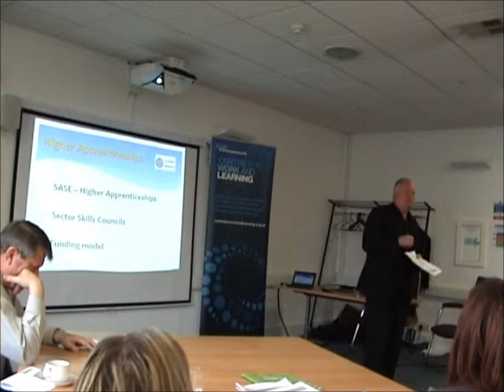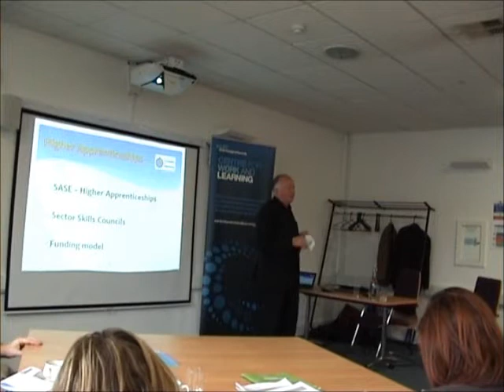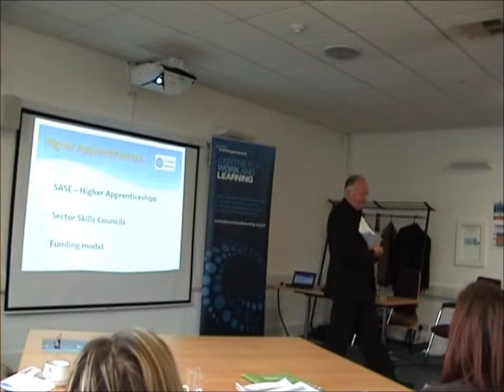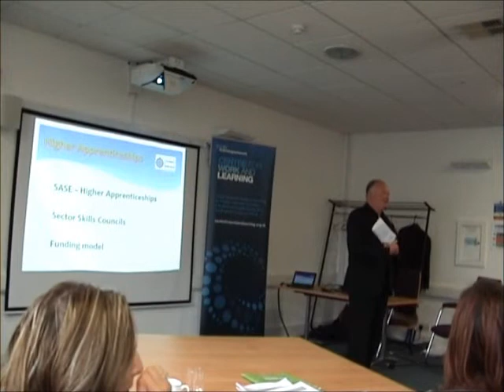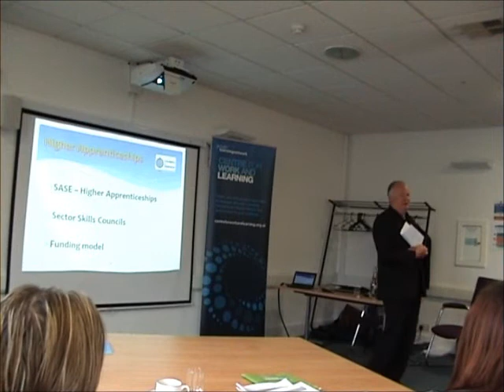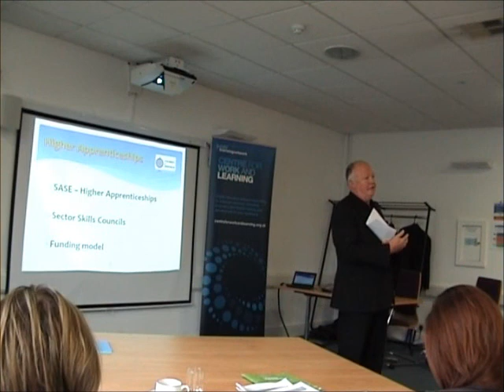Creating Higher Apprenticeships: a university perspective - Part 2 of 5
Part 2 of a presentation by Hugh Joslin, University of Greenwich, on the creation of Higher Apprenticeships.

In this segment Hugh looks at the policy context and history of Higher Apprenticeships